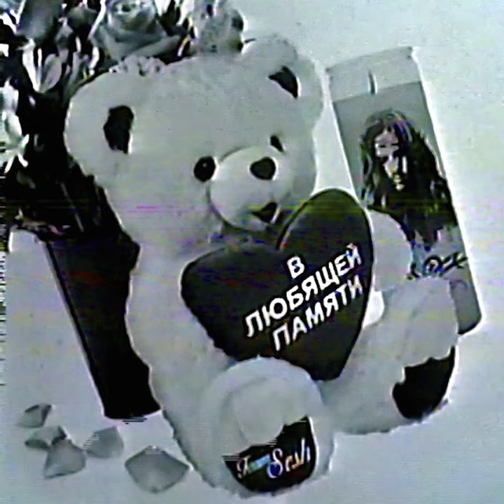SawedOff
SawedOff · BONES

InLovingMemory

Producer: lyson
Composer: lyson